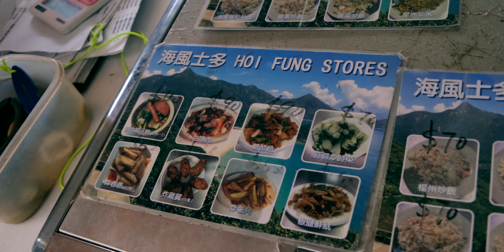西貢露營野炊煮食🏖 Camping in Sai Kung, Hong Kong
由西貢黃石碼頭搭船去赤徑再行去大浪西灣，再入少少就會到大浪東灣，一個比較少人露營地點。今次露營煮食有搞笑A5紙箱烤麵包，野炊美食，亦都有好chill既沙灘靚景打卡位。係西灣村海風士多對出既大浪西灣沙灘亦叫做香港馬爾代夫，因為果度無污染、水清沙幼，係好多香港攝影師IG既野外打卡熱點，亦很適合情侶露營，由其日出日落時候去仲靚，我今次都好好睇影到！

不過因為郊外用唔到條link果部機 所以烤焗時間可能會長少少 要睇情況

如果你想睇更多我既露營行山或者旅行片既話
就繼續禁埋入去我其他片度睇
如果你鍾意睇呢類型既片呢 就Like左佢
多人鍾意既 我之後就會分享多啲